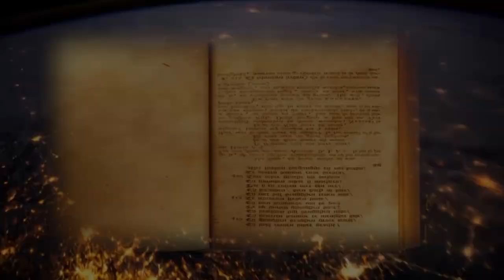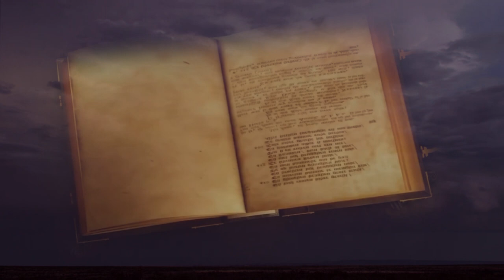СОНЕТ 66 (В.Шекспир, муз.С.Никитин) Геворк Топчиян & орк.ЭКSПROMTъ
Сонет №66 Вильяма Шекспира, перевод Самуила Маршака, музыка Сергея Никитина.
Геворк Топчиян и оркестр ЭКSПROMTъ п/у Анатолия Шарова, аранжировка Алексея Сенина